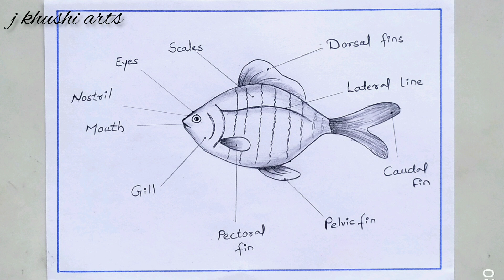how to draw and label diagram of Fish easily - step by step / How to draw Fish in just 3 minutes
Today I will show you "how to draw and label diagram of Fish easily - step by step / How to draw Fish in just 3 minutes".

fish diagram| how to draw and label a fish|fish parts of the body|fish drawing

Hi  friends,
            In this video we will learn how to draw and label a fish.

1) life cycle of silkmoth diagram

2) photosynthesis diagram

Queries solved:
fish drawing
fish diagram
how to draw and label a fish
fish parts of the body